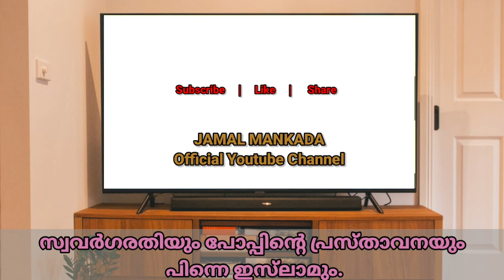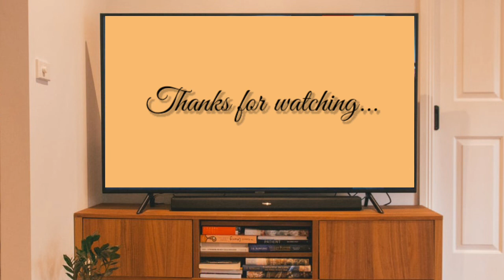സ്വവർഗരതിയും പോപ്പിന്റെ പ്രസ്താവനയും പിന്നെ ഇസ്‍ലാമും